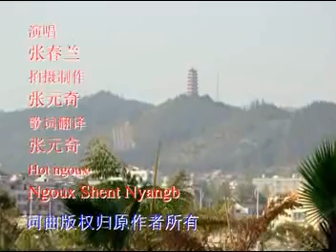苗语版《祝福文山》- Nyob Zoo Paj Tawj Lag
Weishan, Yunnan Province